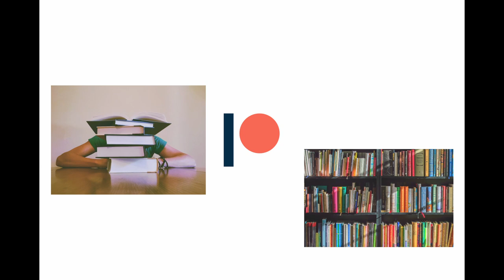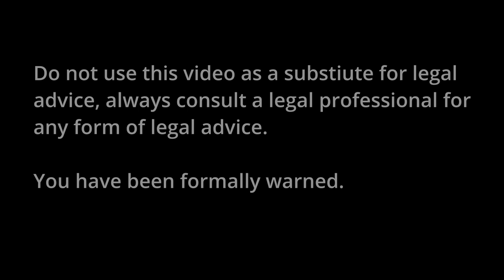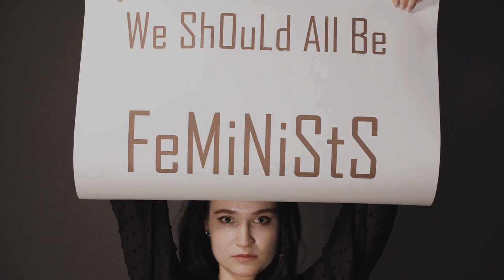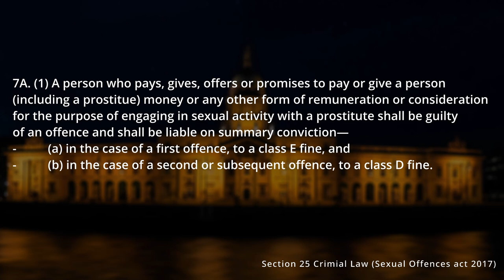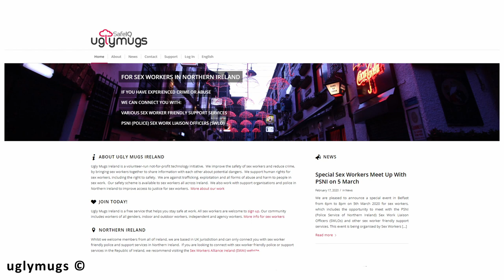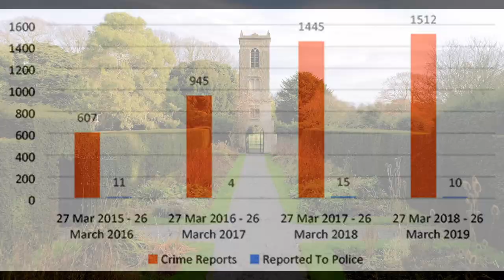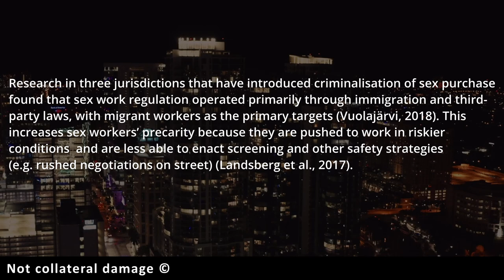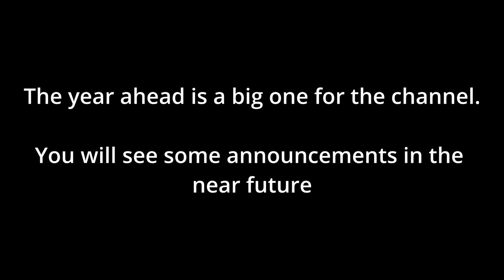The Nordic Model of Prostitution & how it fails workers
Video Description:

Looking into how the nordic models of prostitution works & why it seems to fail in protecting sex workers.

Socials:
Sources:
⦾ Skilbrei and Holmström - “Is There a Nordic Prostitution Regime?” The University of Chicago Press Crime and Justice, Vol. 40, No. 1, Crime and Justice in Scandanavia (August 2011)

⦾ The Emergence of the Crime Victim: Sweden in a Scandinavian Context

⦾Tham, Rönneling and Rytterbro - “The Emergence of the Crime Victim: Sweden in a Scandinavian Context” The University of Chicago Press, Crime and Justice, Vol. 40, No. 1, Crime and Justice in Scandanavia (August 2011)

⦾ Not collateral damage: Trends in violence and hate crimes experienced by sex workers in the Republic of Ireland

⦾ Le Bail, H, Giamatta, C, Rassouw, N (2019) What do sex workers think about the French prostitution act? A Study on the Impact of the Law from 13 April 2016 Against the ‘Prostitution System’ in France, Report Doctors of the World,

⦾ Criminal Law (Sexual Offences) Act 2017, No 2 of 2017

Credits:
- Blue Wednesday - In My Head (album)
Featured tracks:
⦾ The Descent - Blue Wednesday
⦾ Birds eye view - Blue Wednesday x Middle school
⦾ Warm Winds - Blue Wednesday
⦾ Things in between - Blue Wednesday
⦾ Rainshadow- Blue Wednesday x Dillan Witherow
⦾ Road Back Home - Blue Wednesday
⦾ Light Leaks - Blue Wednesday
⦾ While it lasts - Blue Wednesday